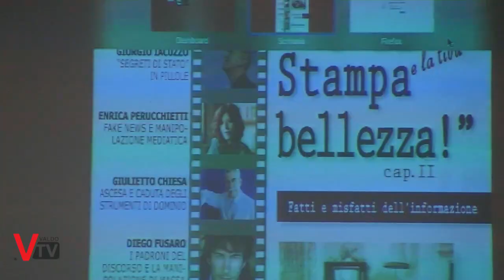Convegno: E' la stampa (e la tivù) bellezza!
Seconda edizione del convegno organizzato a Treviso dall'associazione SalusBellatrix per riflettere sul mondo dell'informazione.
Un incontro-dialogo, moderato da Valerio Malvezzi e trasmesso in diretta streaming da Byoblu.

Servizio a cura di:
Sergio Capretta
Francesca Cinel